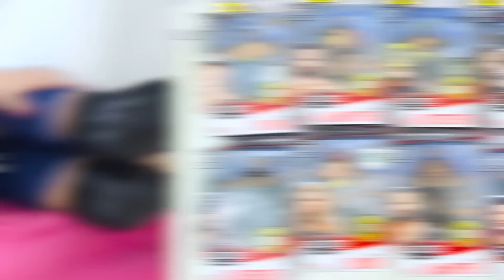Vlad e Niki vogliono essere forti con il percorso ad ostacoli gonfiabile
pubblicità per Mattel
Vlad e Niki vogliono essere forti per aiutare la mamma. Si allenano su un percorso ad ostacoli gonfiabile e diventano come le superstar della WWE.
Scatole aperte per bambini con sorprese e giochi con nuovi giocattoli.